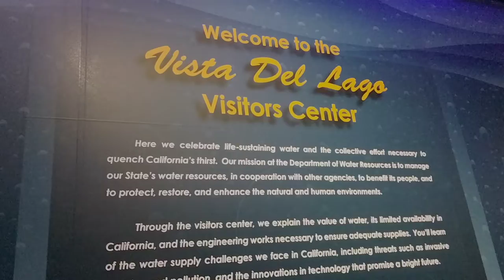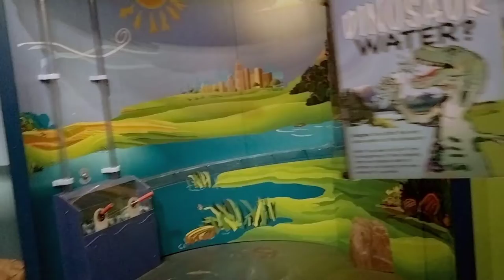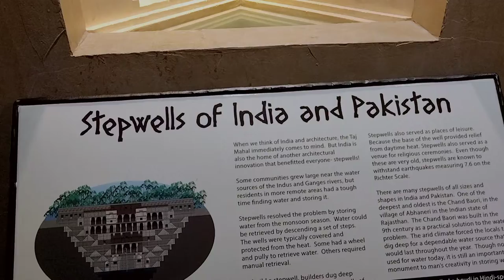Museo en el Lago, Enero,2022..#1.